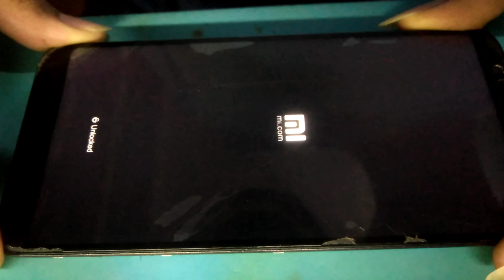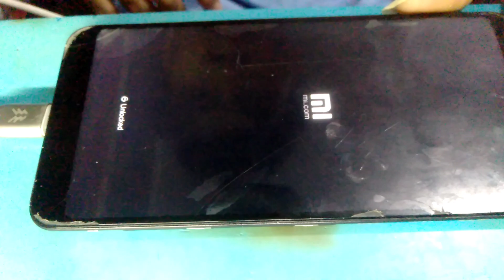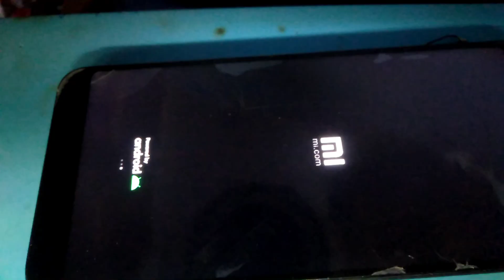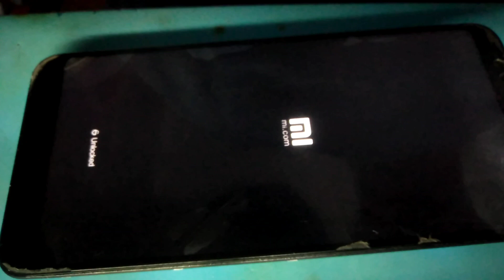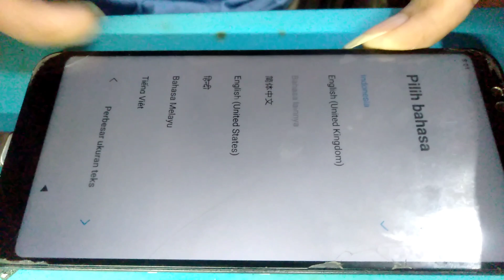Redmi 5 Plus Restart Solution | After Flashing Still Restart | CPU Ok | eMMC Ok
SERVICE ONLINE
HARDWARE & SOFTWARE